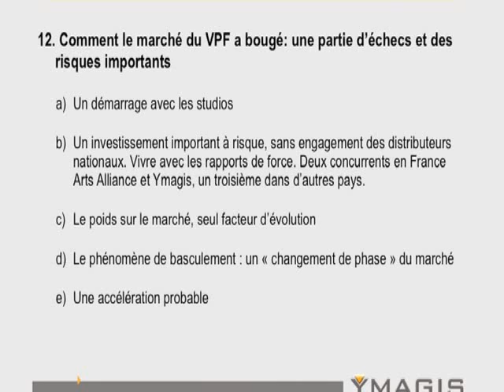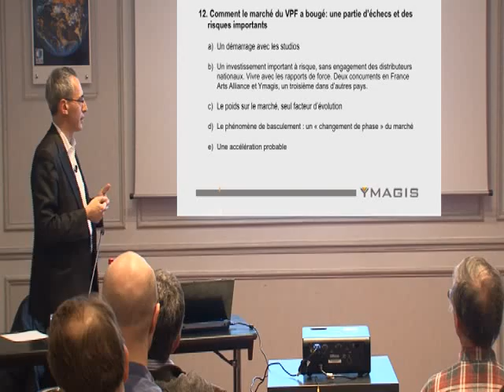Jean Mizrahi 11 - Survivre et réussir malgré les forces contraires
Chapitre 11: La stratégie d'Ymagis pour survivre et réussir malgré les forces contraires